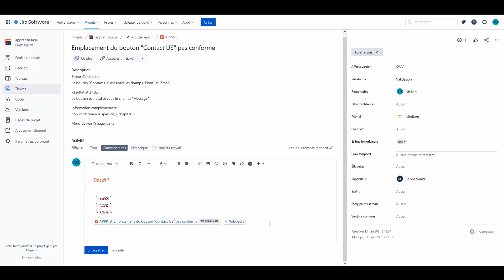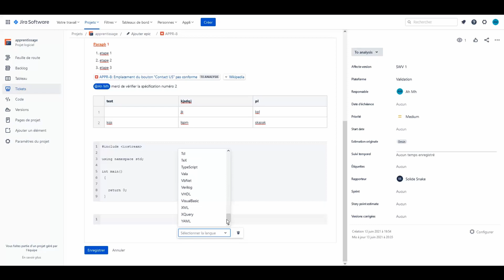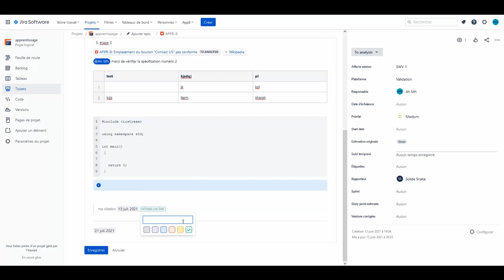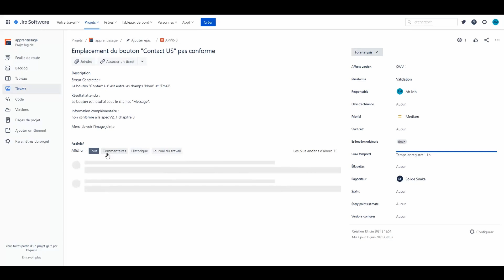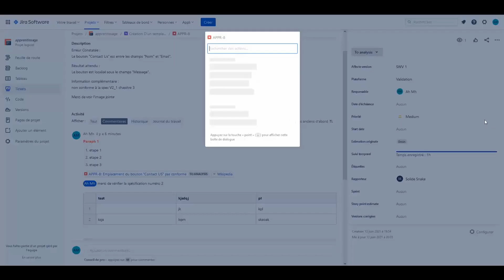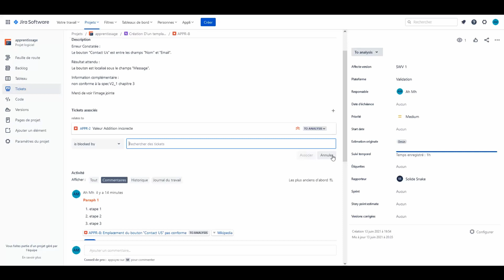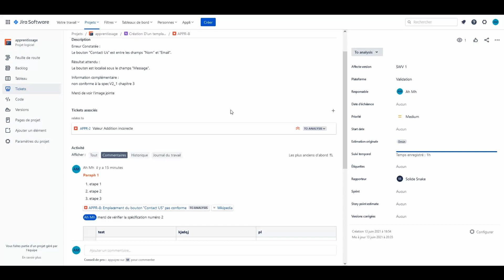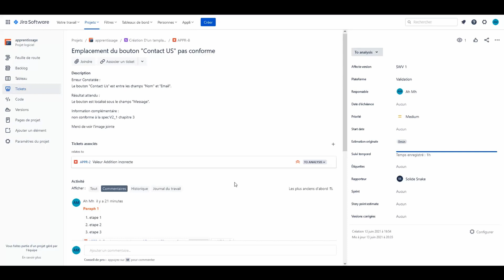suite formation JIRA : partie 4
***Jira de A à Z - Cours Complet - de Débutant à Expert

DEVENIR AMOA / BA (Business analyst) de A à Z

Gestion de projet Agile: La méthode SCRUM de A à Z

formation Testlink : Outil de gestion des tests de A à Z

Formation Les tests de performance avec JMETER de A à Z

Complet - Base de données-Apprendre SQL de A à Z
Apprendre Python de A à Z avec des exercices